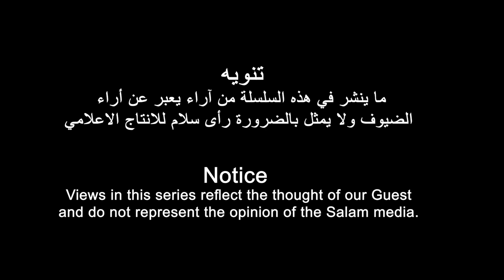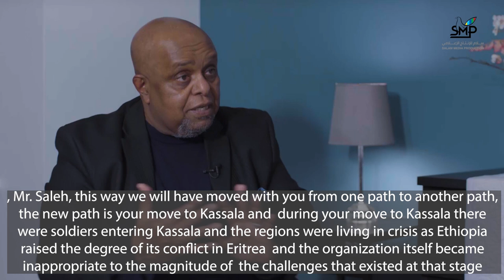رحلة في الذاكرة الاريترية مع المناضل صالح سليمان ادم | الحلقة السابعة